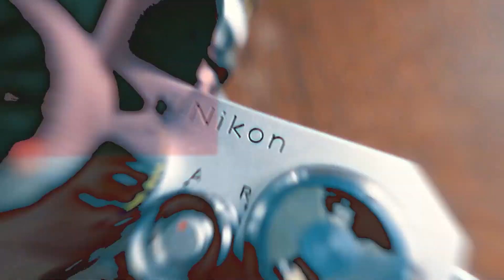PENTAX K1000 📷 LA review DEFINITIVA #1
✅  Te CUENTO todo lo que TENES que SABER para USARLA al 100 %  además te EXPLICO los detalles que DEBES tener en cuenta ANTES de colocarle el primer rollo 👉 Si te gusta utilizar cámaras analógicas, este modelo no podes dejar de conocerlo.

👉 COMO PONER Y SACAR EL ROLLO EN LA PENTAX K1000 👉 ://youtu.be/VO_8Mv2OwiU
 👉 SEGUNDA PARTE 👉 PROBANDO LA PENTAX K1000 ://youtu.be/jaPpHkMaAa0

✅ INDICE
00:00 Introducción
01:20 Que tipo de cámara es la PENTAX K1000
01:30 Que rollo utiliza la PENTAX K1000
01:55 Breve opinión de la PENTAX K1000
02:33 Disparo y velocidades de obturación de la PENTAX K1000
03:36 Selector de ASA en la PENTAX K1000
04:40 Lente y enfoque en la PENTAX K1000
05:39 Funcionamiento del fotometro de la PENTAX K1000
06:14 Montura y desmonte de la óptica en la PENTAX K1000
06:59 Sistema de seguridad de carga del film de la PENTAX K1000
07:35 Algo muy importante que tenes que saber sobre la PENTAX K1000
07:45 Que pila lleva la PENTAX K1000
09:10 Flash en la PENTAX K1000
09:38 Donde va la pila en la PENTAX K1000
10:40 Rebobinar el film en la PENTAX K1000
11:40 Apertura de la PENTAX K1000
12:05 Que hace el boton de rebobinado en la PENTAX K1000
13:12 Avance del video PROBANDO LA PENTAX K1000

SEGUINOS EN NUESTRAS REDES 👉 linktree/oesteanalogico

PENTAX K1000 📸 ¿Que decir de la cámara analógica mas popular que existe? Vamos a empezar describiendo sus principales características:

Es una cámara reflexible de ópticas intercambiables que utiliza film 35mm.

Es totalmente mecánica, es decir, que no requiere ni pila ni batería para funcionar. La pila que lleva es únicamente para hacer funcionar el fotometro.

 Y es 100% manual, por lo tanto vos siempre vas a tener el control total de las velocidades de obturación y de la apertura del diafragma.

Es una cámara sin automatismos, nunca va a elegir nada por vos.

Es la reflexible analógica mas buscada por quienes quieren una cámara para empezar en FOTOGRAFIA ANALOGICA.

Y si bien hay muchas muy similares, la ASAHI PENTAX K1000 forjo su merecida fama principalmente sobre 2 pilares:

Por un lado mas de 20 años de producción continua (desde 1976 hasta 1997) y por otro lado porque tantos años después aun sigue generando la sensación de durabilidad y confianza que (incluso en el 2022) sigue perdurando y por eso es una de las cámaras analógicas mas buscadas y mas conocidas de la historia.

¿Que otras ventajas me podes contar? 🤔🤔🤔

👉 Tiene un lente luminoso, de excelente calidad. Y ademas Pentax fabrico muchísimos lentes que podes colocarle a esta cámara ya que tiene montura Pentax K.

👉 Para fu fotometro utiliza la pila LR44 muy fácil de conseguir.

👉 Es estéticamente muy linda, si decidís tenerla a la vista queda hermosa en cualquier lugar donde la coloques.

👉 Tiene un peso y tamaño que la hacen cómoda para llevarla encima.